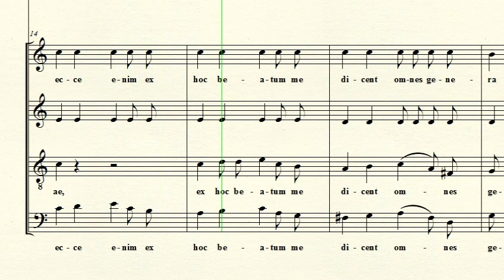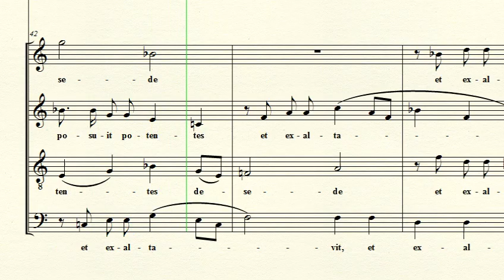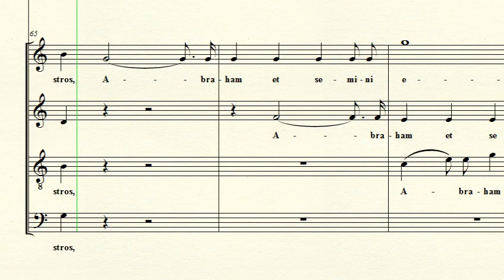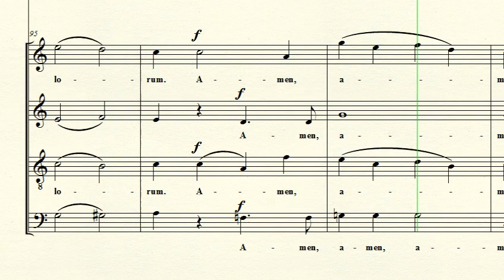Soprano: 6 Magnificat from Vesperae solennes de confessore - Mozart